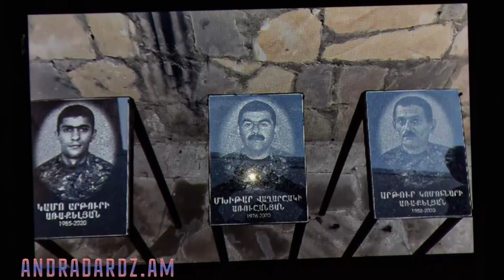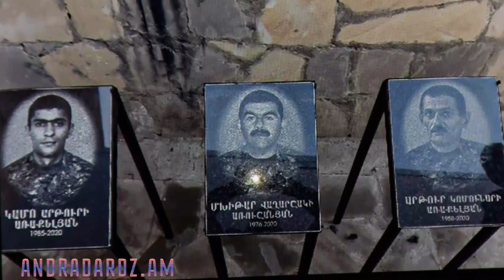Տղաների վերջին վայրկյաններն էին, որեւէ բան չէիր կարող անել՝ իրենց օգնելու համար, միայն աղոթում էի․